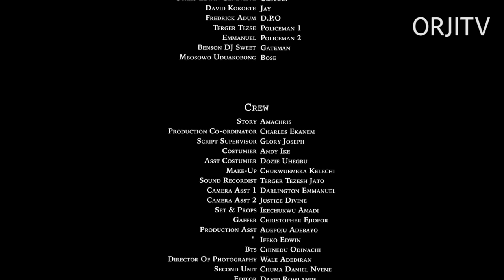THE ENEMY'S BRIDE - CHIKE DANIEL/STEFANIA BASSEY/GENEVIEVE / NIGERIAN MOVIES 2023 LATEST FULL MOVIES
He had a beautiful home, a loving wife, and a thriving marriage, but all that was about to change when his toxic side chick came to town to play a long and dangerous game
Starring: Chike Daniel, Stefania Bassey, Genevieve Ukatu

ORJI TV
We are a movie production, entertainment, and media platform dedicated to providing the best Nigerian media content. Stay connected with us and access the finest Nigerian movies, Nollywood movies, love movies, comedy movies, Nigerian epic movies, Nigerian cinema movies, family movies, action movies, thriller movies, and Nigerian series.

Orji TV provides a wide genre of entertaining movies featuring your favorite Nollywood actors and brand-new movies for your delight.